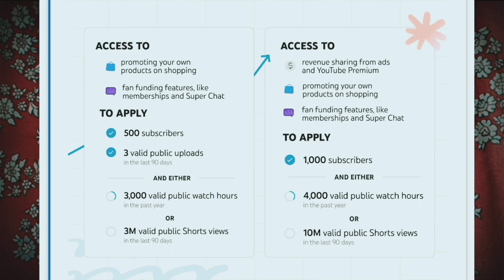500 Subscriber Channel Monetize ||Monetization New Update 2023🥰